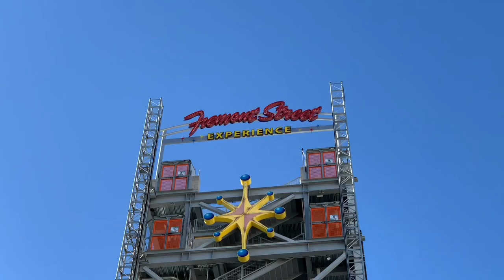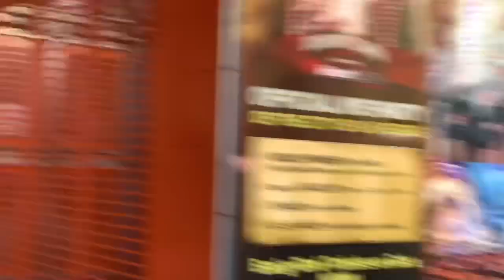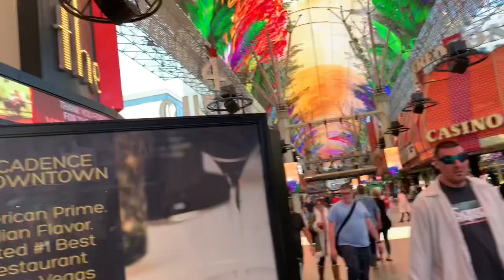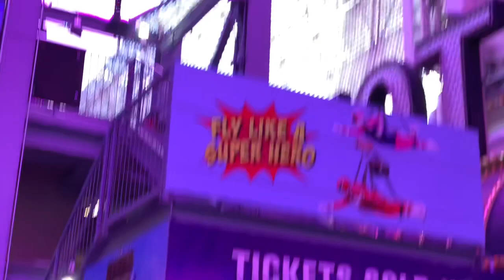El Cortez Casino#Walking Around Freemont Street#Zipline#Filipina Vlog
Filipina vlog in vegas